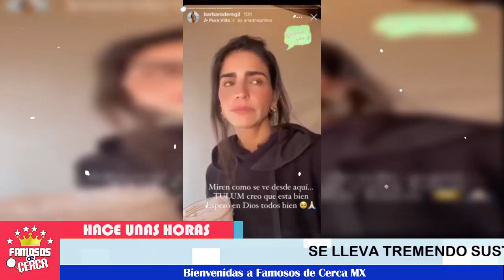🚨😱 ¡ Roberto Palazuelos 𝗦𝗶𝗻 𝗡𝗶𝗻𝗴𝘂𝗻 𝗥𝗲𝗺𝗼𝗿𝗱𝗶𝗺𝗶𝗲𝗻𝘁𝗼 Esto Hizo con Estas Famosas ! 🔴⚠️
A pesar de la situaciòn que vivian Roberto Palazuelos no se tocò el corazòn.

 BIENVENIDOS!!!